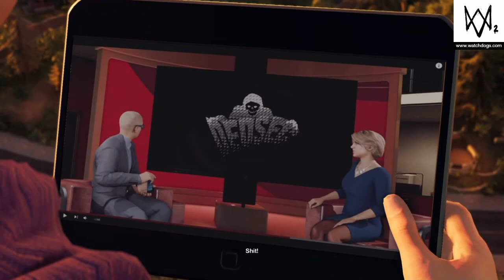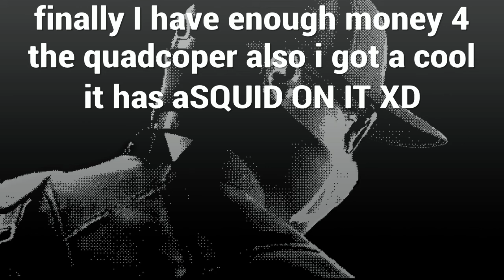Dawn of hackers || watchdogs 2 part 5 (PS4 playthrough)